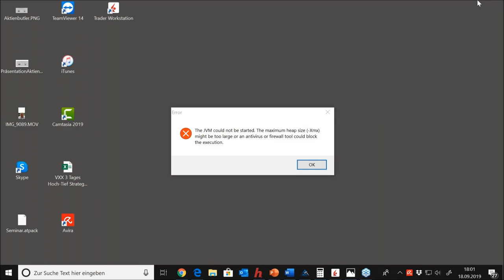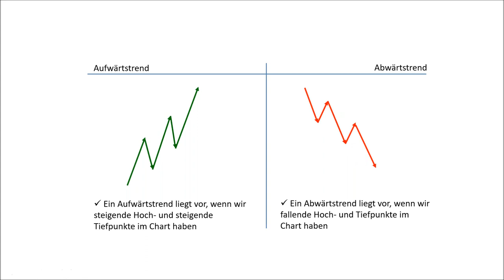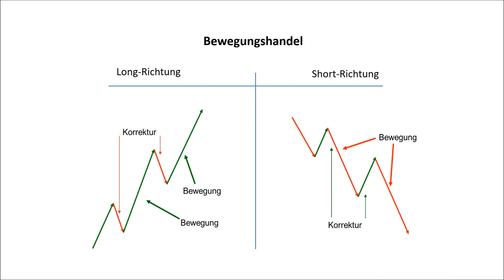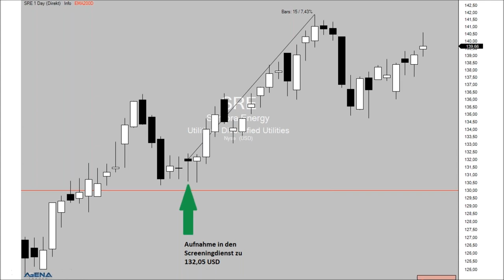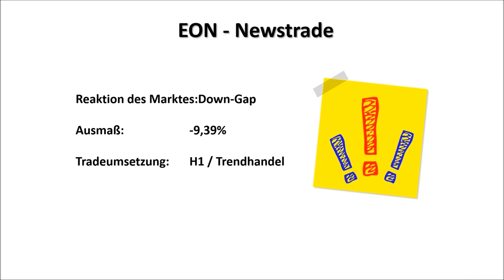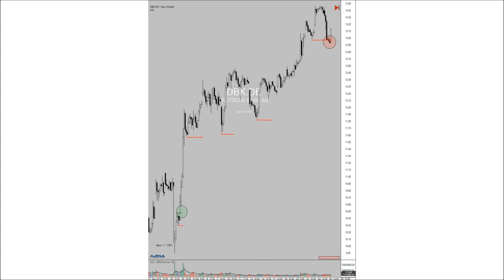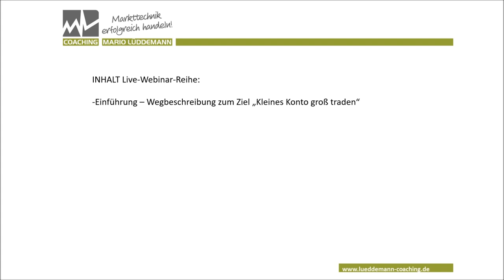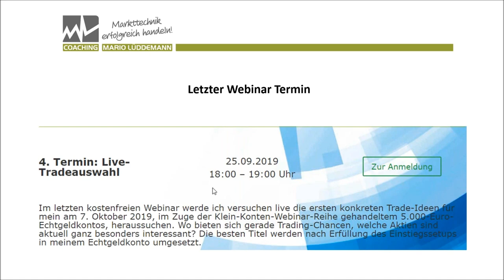Mario Lüddeman - Kleines Konto groß traden am 18.09.2019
In dieser zweiteiligen Webinarreihe bei FXFlat und CapTrader geht Mario Lüddemann sowohl auf seinen Trading-Tag mit seinen Strategien, als auch auf sein individuelles Setup ein und demonstriert dieses an konkreten Praxisbeispielen.

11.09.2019 : Wie sieht sein Trading-Tag aus und wie könnte dieser für einen Kleine-Konten-Trader aussehen? Im Anschluss wird er den Grundstein für den markttechnischen Trading-Ansatz legen und eine erste Strategie-Möglichkeit konkreter beschreiben.

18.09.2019 : Welche Setups nutzt er am häufigsten, gerade auch im Zusammenhang mit einem kleinen Konten. Anhand konkreter Praxisbeispiele zeigt er Ihnen die Vorteile von Dynamik-Trades sowie Newstrading.

Termine bei FXFlat:

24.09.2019 | 08:45 Uhr | StereoTrader - Livetrading zur Börseneröffnung am Morgen bei FXFlat
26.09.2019 | 14:00 Uhr | Oliver Najjar - Marktvorbereitung und Screening der Märkte
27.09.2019 | 08:30 Uhr | Futures Roadshow in München
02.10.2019 | 07:45 Uhr | Thorsten Helbig (forexPro-Systeme) - Livetrading bei FXFlat
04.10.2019 | 14:15 Uhr | StereoTrader - NFP Livetrading bei FXFlat
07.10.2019 | 18:00 Uhr | Mario Lüddemann - Der große Marktausblick
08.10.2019 | 08:45 Uhr | StereoTrader - Livetrading zur Börseneröffnung am Morgen bei FXFlat
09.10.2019 | 18:00 Uhr | Carsten Berger - Index-Analyse nach der PerlenTauchen-Methode
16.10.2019 | 14:00 Uhr | Mario Lüddemann - Vorbereitung auf die US-Börseneröffnung
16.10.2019 | 18:00 Uhr | André Stagge & Samuel Wartmann - Mensch versus Maschine
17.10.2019 | 07:45 Uhr | Thorsten Helbig (forexPro-Systeme) - Livetrading bei FXFlat
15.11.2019 | 08:30 Uhr | Futures Roadshow in Frankfurt
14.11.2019 | 09:00 Uhr | FXFlat live auf der World of Trading in Frankfurt
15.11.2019 | 09:00 Uhr | FXFlat live auf der World of Trading in Frankfurt
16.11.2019 | 09:00 Uhr | FXFlat live auf der World of Trading in Frankfurt